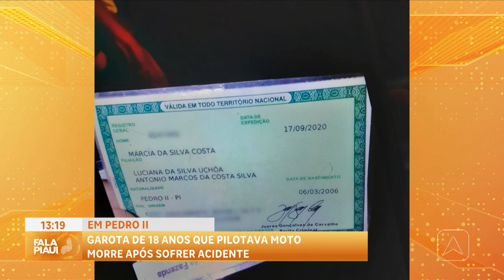Garota de 18 anos que pilotava moto morre após sofrer acidente